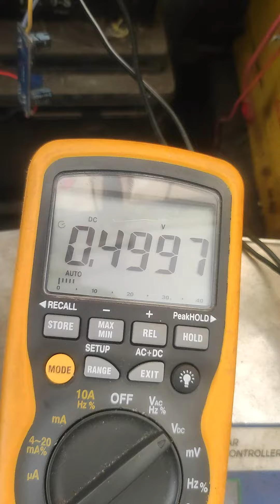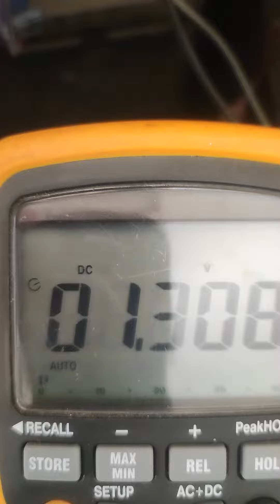17 Απριλίου 2024